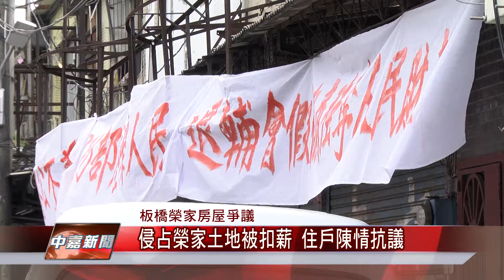youtube video 7Ih-Iq__B_I